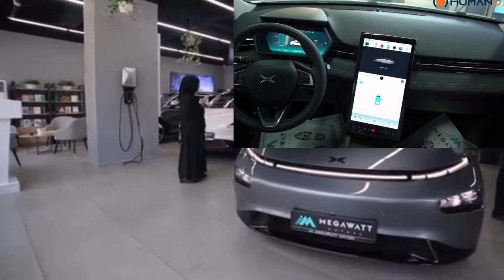Elektromobillar haqida barcha savollarga javoblar.